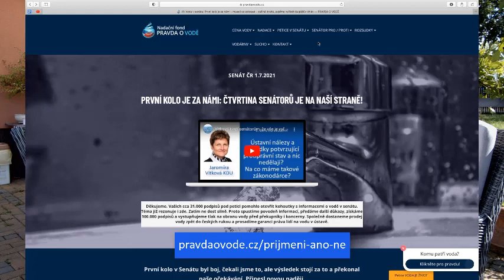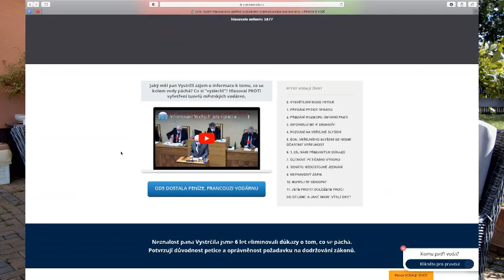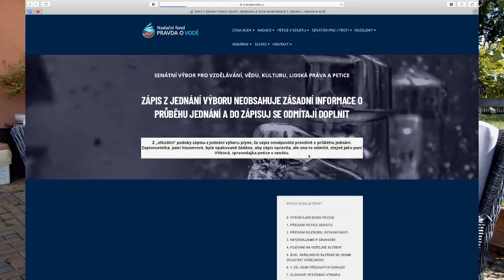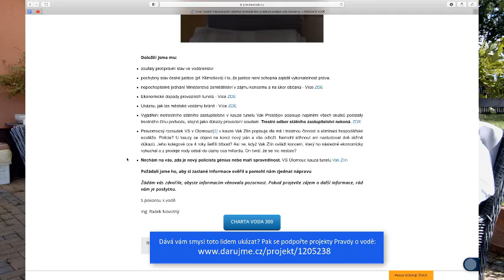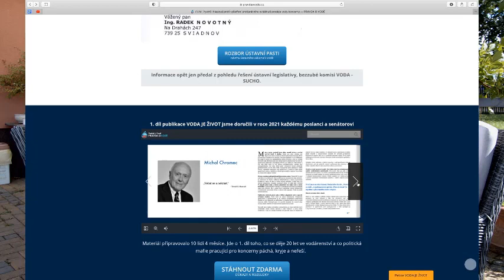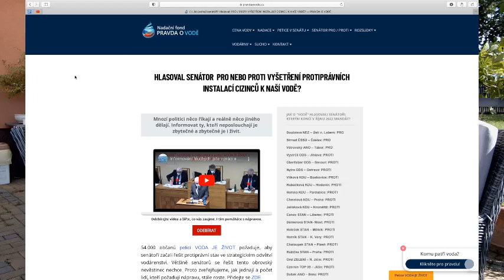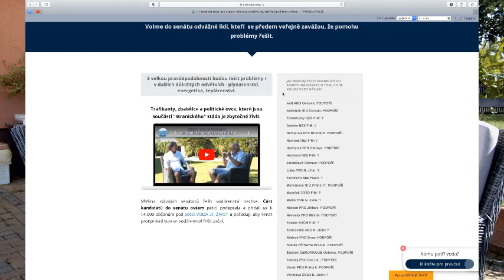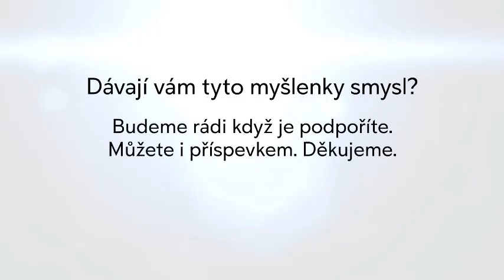Voda a zdroje jsou kolonizovány | Volme odvážné a slušné lidi | Poznáte je přes vodu tady je návod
Líbí se vám naše videa? Pak je odebírejte
Děkujeme za sdílení i za komentáře.

1. DÁREK 🎁Jak korporace bohatnou na vodě?

Senát má smysl, pokud v ně sedí odvážní lidé a ne lidé svázaní s oligarchy a ne deníčkové, dalikové, ráthové či gazdíkové.  V SENÁTU JE 81 SENÁTORŮ - cca 20 JE NA STRANĚ NÁPRAVY - K VĚTŠINĚ POTŘEBUJEME DALŠÍCH 21 NOVÝCH A ODVÁŽNÝCH. PAK BUDE SENÁT UŽITEČNÝ.

O tom, kdo v senátu sedí, rozhodujeme my. Proto jsme zdokumentovali, jak se stávající senátoři postavili k ŘEŠENÍ problému s vodou. Vytvořili jsme vodárenské profily všech senátorů a v nich jsme doložili, co dostali důkazy, jak jednají a hlasují a

Lidé ve volbách v roce 2022 - vystavili STOPKU 9 SENÁTORŮM, KTEŘÍ HLASOVALI PROTI vyšetření protiprávních instalací koncernů k naší vodě.

2. DÁREK 🎁JAK SE KONCERNY DOSTALY K NAŠÍ VODĚ